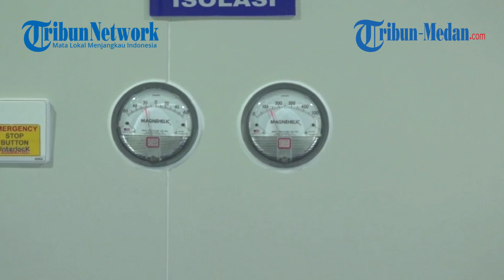RSUP Haji Adam Malik Miliki Ruang Isolasi Bertekanan Negatif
Demi menunjang perawatan pasien Covid-19 di masa pandemi Covid-19 saat ini, Rumah Sakit Umum Pusat (RSUP) Adam Malik di Jalan Bunga Lau, Kelurahan Kemenangan Tani, Kecamatan Medan Tuntungan telah memiliki ruang isolasi bertekanan negatif.

Rungan tersebut berjumlah 15 kamar yang dikhususkan bagi penderitaan Covid-19 tergolong berat.

Bukan hanya kamar yang memiliki fasilitas lengkap dalam penanganan Covid-19, berbagai ruangan lain pun dibangun sesuai dengan optimalisasi perawatan pasien Covid-19.

Saat dikonfirmasi, Juru Bicara Satuan Gugus Tugas Percepatan Penanganan (SGTPP) Covid-19 wilayah Sumatera Utara Mayor Kes Whiko Irwan akhirnya memberikan keterangan Terkait ruangan tersebut.

Dia juga memberikan uraian yang menjadi pembeda antara ruang isolasi yang memiliki tekanan negatif dibandingkan dengan ruangan isolasi biasanya.

Salah satu keunggulan ruang isolasi bertekanan negatif tersebut adalah udara di dalam ruangan tersebut tetap bersih.

"Kalau ruang isolasi bertekanan negatif tentu lebih sesuai karena kan udara di dalam ruang perawatan itu bersih terus," ujar Whiko Irwan saat disambangi di Lanud Soewondo Medan pada Minggu (26/7/2020).

Dengan adanya pembersihan udara secara otomatis, maka tingkat penularan virus corona tersebut rendah.

"Itu udara masuk segar, udara yang kotor dikeluarkan, jadi untuk resiko penularan ya relatif lebih rendah," sambungnya.

Sebelumnya, ruang isolasi tersebut sudah dikunjungi oleh Gubernur Sumatera Utara Edy Rahmayadi pada Senin (20/7/2020).